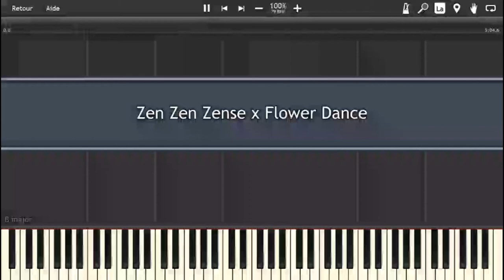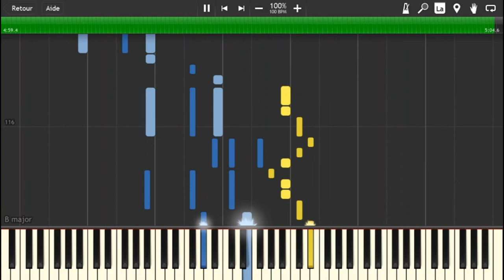Zen Zen Zense x Flower Dance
Hey Everybody! I'm finally back from my vacations in Spain! I made this arrangement when i was in spain so i hope you'll like it :)

It's a mix of Zen Zen Zense, a music used in the animated movie Your Name, also known as Kimi no na wa performed by Radwimps and Flower Dance, a music created by DJ Okawari.

I was inspired by Theister which did a great arrangement of Zen Zen Zense for piano and Flower Dance was simply because i played it on Osu x)